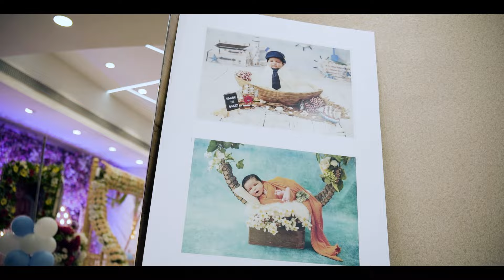RUVEER's Naming Ceremony | 2024 | Saahil Madhavi Photography